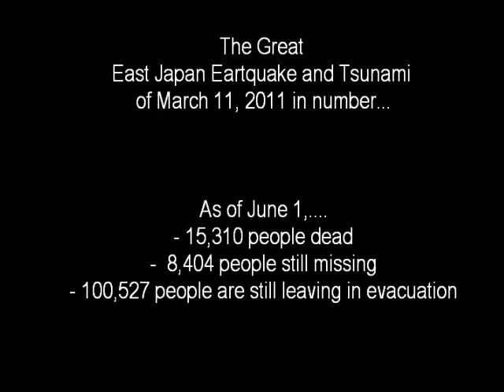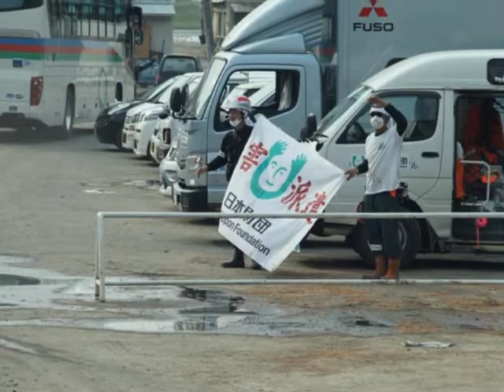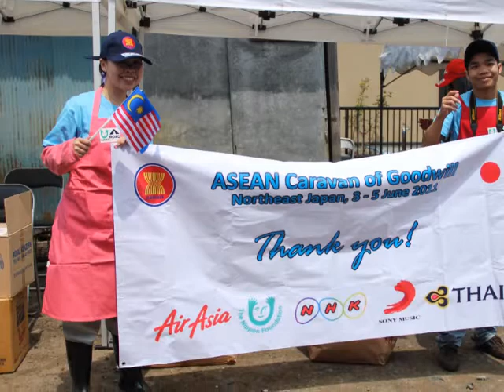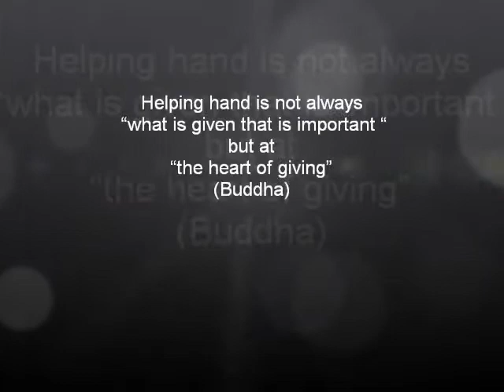The Heart That Giving